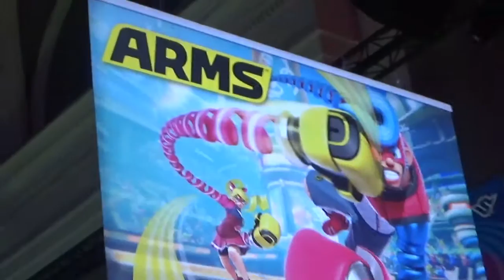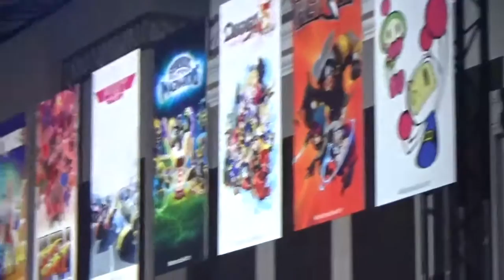J'AI JOUÉ À LA NINTENDO SWITCH EN AVANT PREMIÈRE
Bien le bonjour, c'est CASIPERY et j'ai l'honneur de vous annoncer que j'ai testé en avant première la prochaine console de Nintendo, la Nintendo Switch ! Dans cette vidéo je vous donne mon avis sur cette console !